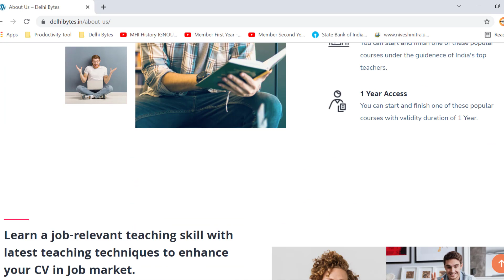IGNOU MA History क्या बिना Exam Promotion लेना ठीक है? || Exemption From appearing in Term End Exam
Master of Arts (History)(MAH)
School of Social Sciences (SOSS)
The programme would be of great use for the teachers working in Schools, personnel working in various institutions associated with history and culture (Museums, Archives, Archaeological Survey etc.), working people in various organizations and all graduates who are desirous of acquiring a Master’s Degree in History.
Structure of the Programme:
In M.A. History programme we have adopted a the matic approach and do not confine our students within conventional specialisation of Ancient, Medieval or Modern. We have designed our programme in such a way that it would provide insight and knowledge of the major developments with transition stages in World History as well as Indian History. We have made efforts to incorporate the latest research findings in our course material. In the learning material we have focused on continuity and changes, transition stages and latest theories in the themes covered in different courses.
Eligibility:  Bachelor’s Degree or a higher degree from a recognized University.
Medium of Instruction: English & Hindi
Duration: Minimum 2 years and Maximum 4 years; offered in both January & July cycle of admissions.
Fee Structure: Rs. 13,200/- for full programme to be paid year wise @Rs. 6,600/- per year

Course Code
Title of the Course

I Year
MHI 1 Ancient and Medieval Societies: Credit 8
MHI 2 Modern World: Credit 8
MHI 4 Political Structures in India: Credit 8
MHI 5 History of Indian Economy: Credit 8

II Year
Compulsory Courses: MHI 3 Historiography Credit8

Optional Courses (Choose24 credits only)

MPSE 3 Western Political Thought
4 +4 to be taken together
MPSE 4 Social and Political Thought in Modern India

MHI 6 Evolution of Social Structures in India through the Ages Credit 8
MHI 8 History of Ecology and Environment: India Credit 8
MHI 9 Indian National Movement: Credit 8
MHI 10 Urbanization in India: Credit 8
Total Credits 64